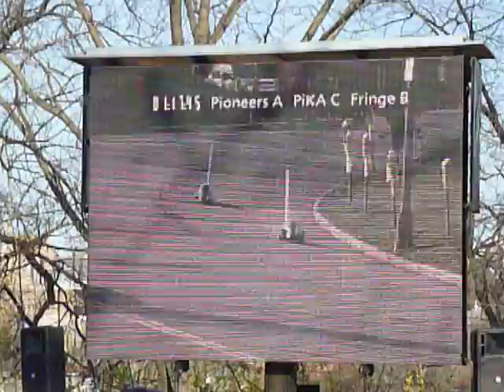Sweepstakes 2011 - Women's Heat 2: PiKA C, Fringe B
Sweepstakes 2011 (April 15, 2011)

Fringe - Borealis
PiKA - Knightfall